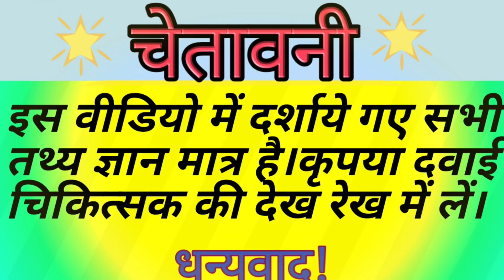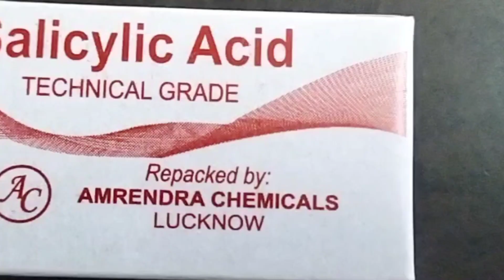दाद को ठीक करने की सबसे सस्ती दवा।दाद कभी दोवारा नहीं होगा|Salicylic Acid|Fungal infection treatment